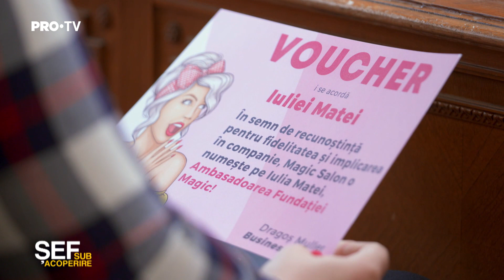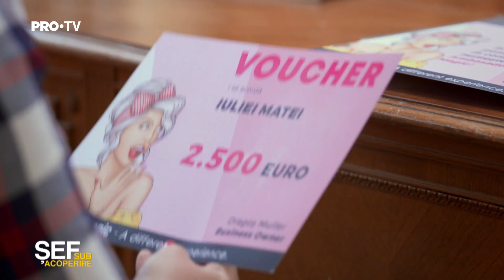Şef sub acoperire - Surpriza din partea companiei a emoționat-o până la lacrimi